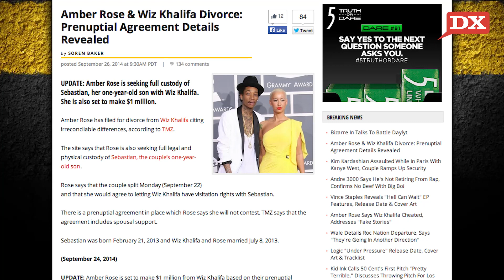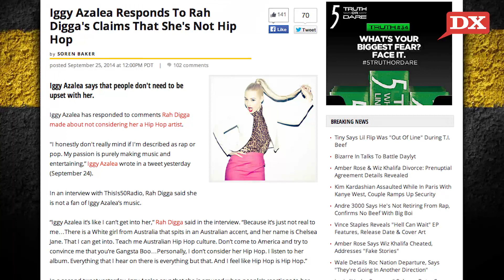Amber Rose & Wiz Khalifa Divorce Update, Iggy Azalea “Isn’t Hip Hop,” Ray Rice Hypocrisy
In today’s DX Daily, the contents of Amber Rose and Wiz Khalifa’s prenuptial agreement are revealed. Rose also counters rumors of an affair with Nick Cannon. Also, Iggy Azalea responds to Rah Digga’s assertion that she isn’t Hip Hop. And in a DX Daily Exclusive, RA The Rugged Man explains why people are hypocritical when vilifying Ray Rice.